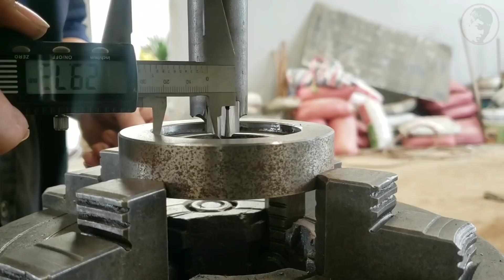Cách Tôi Bào Bánh Răng hệ Module trên máy Bào Đứng YAMAGE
Xin chào các bạn tiếp tục video ngày hôm nay mình sẽ chia sẽ cách căn tâm trên máy bào cũng như cách mình bào bánh răng hệ Module trên máy bào đứng hay còn gọi là máy xọc. Nào hãy cùng xem mình làm như thế nào nhé
 Các bạn có thể tham khảo thêm các Video khác của mình mà mọi người đang quan tâm: